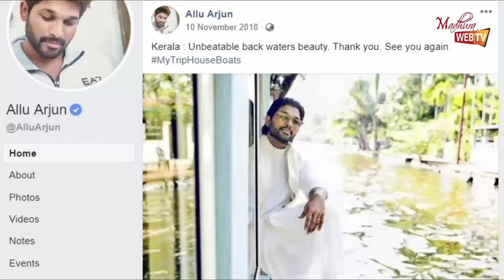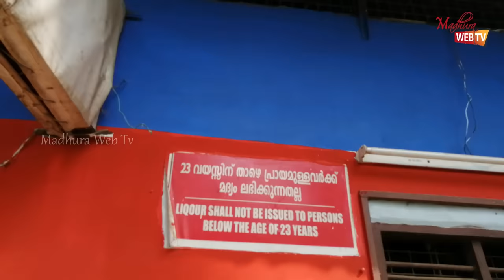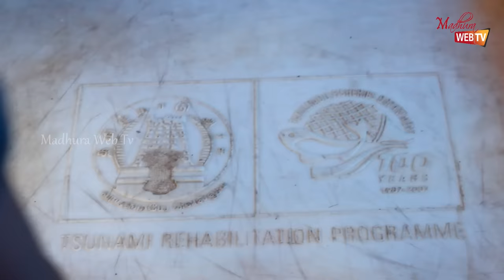Alappuzha Houseboat Tour Kerala - Lifestlye of Alleppey - ஆலப்புழா படகு வீடு சுற்றுலா - Travel Vlog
Kerala Houseboat Trip Alleppey - Alappuzha- ஆலப்புழா படகு வீடு சுற்றுலா - Travel Vlog - Alappuzha Houseboat Tour Kerala - Lifestlye of Alleppey Backwaters - ஆலப்புழா படகு வீடு சுற்றுலா - Travel Vlog

This video is about a very famous tourism place in kerala,Alappuzha or Alleppey. Houseboat in Alleppey backwaters are the main attraction of Kerala.They resembles the venice houseboats.This video will show you all about the houseboat trip and what are the foods provided in the trip and also the cost of the houseboats in Alleppey,kerala.This video will give complete lifestyle of people living in Alleppey Backwaters.
Our Exclusive Photos on Houseboat trip

📞Call or 💬 Whatsapp to
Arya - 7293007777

Alleppey Houseboats are very popular and preferred by tourists who visit Kerala. Tourists from all over the world come here to spend a day or two relaxing at these house boats. Alleppey aka Alappuzha is perfect for backwater cruise as it is filled with lagoons, beaches, bridges and beautiful coconut & banana trees.

The video shows many Kerala houseboats while sailing and in docked positions and I have also shown you the inside of the house boat. Most houseboats are comfortable, but lack the luxury of a typical star hotel. However, it is a different and exciting experience to spend a day in these houseboats.

இந்த வீடியோவில் கேரளாவில் உள்ள ஆலப்புழா படகு வீடு பற்றிய முழு தகவலை பற்றி தெரிந்துக் கொள்ளலாம். ஆலப்புழா படகு வீட்டில் என்னென்ன உணவுகள் வழங்கப்படும்,படகு வீடு சுற்றுலா எப்படி இருக்கும் ,ஆலப்புழா படகு வீட்டில் ஒரு நாள் வாடகை எவ்வளவு போன்ற அணைத்து தகவலும் இந்த வீடியோவில் கொடுக்கப்பட்டுள்ளது.இந்த வீடியோவில் ஆலப்புழாவில் வாழும் மக்களின் வாழ்க்கை முறையை முழுமையாக தெரிந்துகொள்ளலாம்.